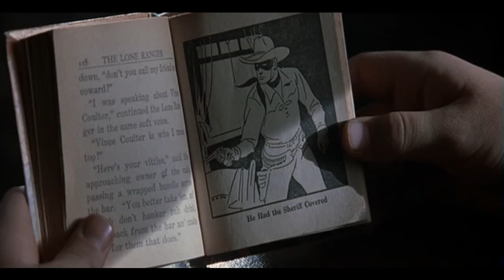Road to Perdition (2002): Playing Against Type | Video Essay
In this video essay, we look at the depression-era Irish mafia crime drama: Road to Perdition. Here we showcase how Tom Hanks successfully spiced up things by playing the most unlikely of characters. And how coming-of-age, character development, and slight role-reversals, made for an interesting dynamic between Hanks and his co-star, Tyler Hoechlin.

TRACK: Fiddle De Dee
ARTIST: Silverman Sound